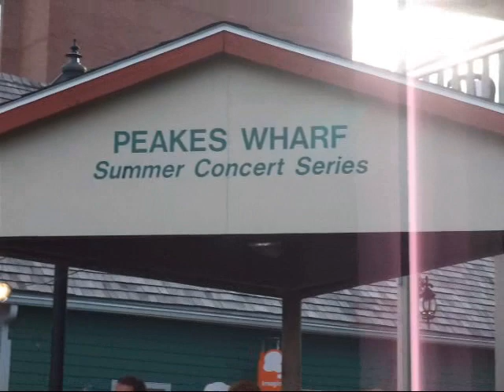Trio playing on Prince Edward Island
This trio played on Prince Edward Island in August, 2010, at  Peakes Wharf.